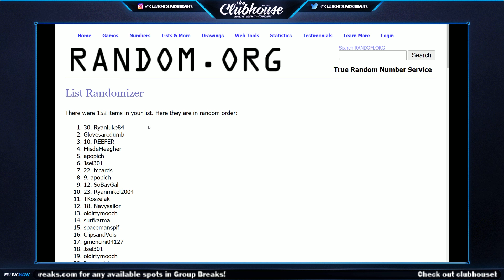CHUCK NORRIS Autographed Baseball GIVEAWAY - 12/7/2020